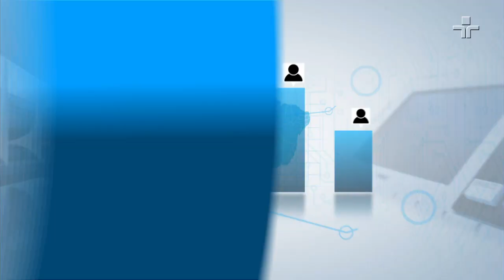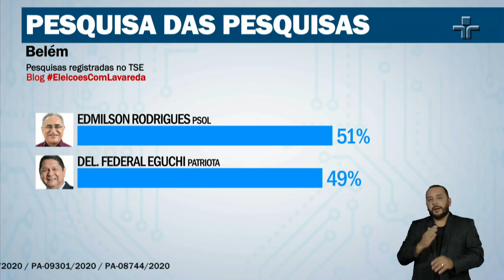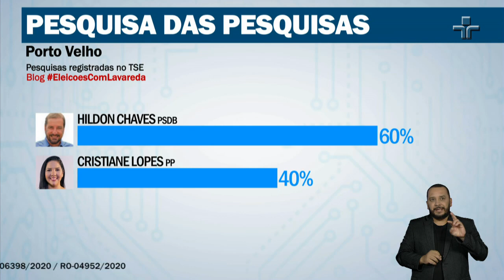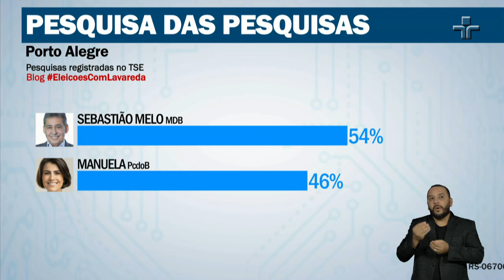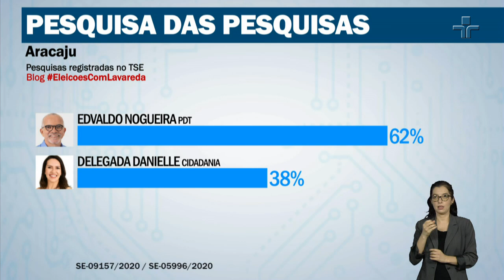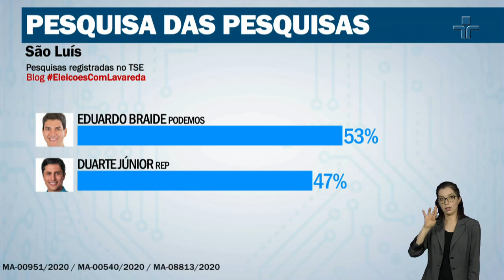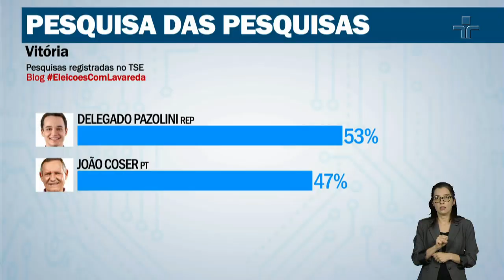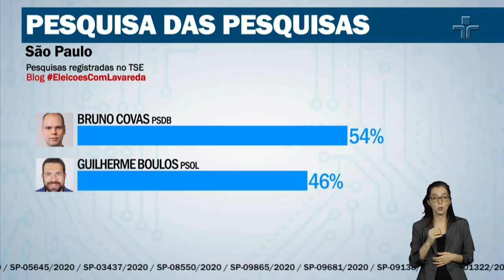De Olho no Voto | Segundo turno | 27/11/2020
Nesta sexta-feira, a reta final do segundo turno das eleições municipais. Quem lidera as pesquisas às vésperas da votação? Será apresentada também, a Pesquisa das Pesquisas, consolidando o resultado dos levantamentos eleitorais. Ainda participa da atração, Tiago Dantas, editor-assistente de política do Estadão.